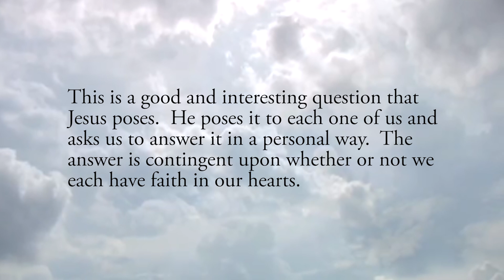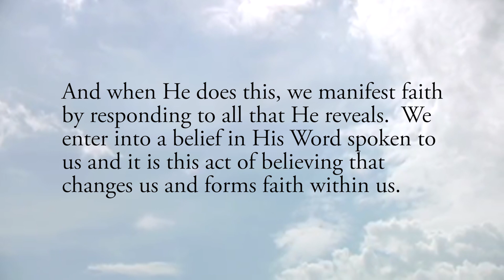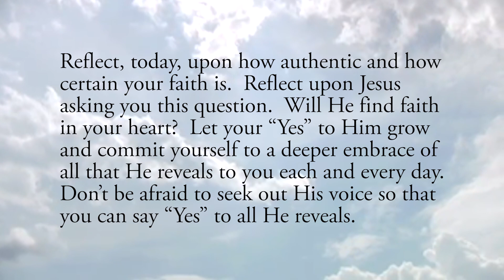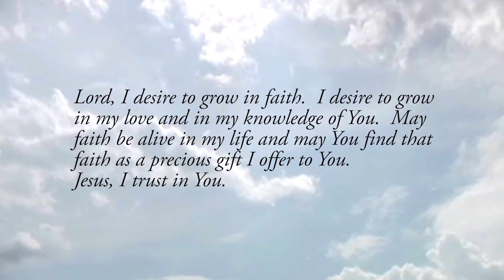Faith - Saturday, November 14, 2020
Daily Gospel Reflection for Saturday, November 14, 2020

“When the Son of Man comes, will he find faith on earth?”  Luke 18:8b
This is a good and interesting question that Jesus poses.  He poses it to each one of us and asks us to answer it in a personal way.  The answer is contingent upon whether or not we each have faith in our hearts.

So what is your answer to Jesus?  Presumably the answer is “Yes.”  But it’s not just a yes or no answer.  It’s hopefully a “yes” that continually grows in depth and certitude.

What is faith?  Faith is a response from each one of us to God speaking in our hearts.  In order to have faith we must first listen to God speak.  We must let Him reveal Himself to us within the depths of our conscience.  And when He does this, we manifest faith by responding to all that He reveals.  We enter into a belief in His Word spoken to us and it is this act of believing that changes us and forms faith within us.

Faith is not just believing.  It’s believing in what God speaks to us.  It’s the belief in His very Word and in His very Person.  Interestingly, when we do enter into the gift of faith, we grow in a certainty about God and all He says to a radical degree.  That certainty is what God is looking for in our life and will be the answer to His question above.

Reflect, today, upon how authentic and how certain your faith is.  Reflect upon Jesus asking you this question.  Will He find faith in your heart?  Let your “Yes” to Him grow and commit yourself to a deeper embrace of all that He reveals to you each and every day.  Don’t be afraid to seek out His voice so that you can say “Yes” to all He reveals.

Lord, I desire to grow in faith.  I desire to grow in my love and in my knowledge of You.  May faith be alive in my life and may You find that faith as a precious gift I offer to You.  Jesus, I trust in You.